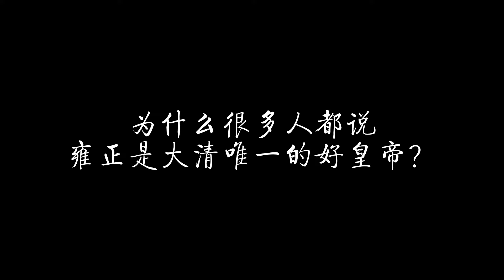为什么说雍正是清朝唯一的好皇帝？为何雍正在位13年却被黑了200多年？